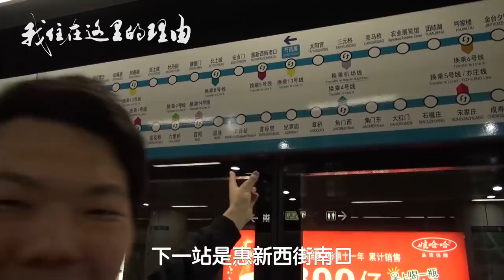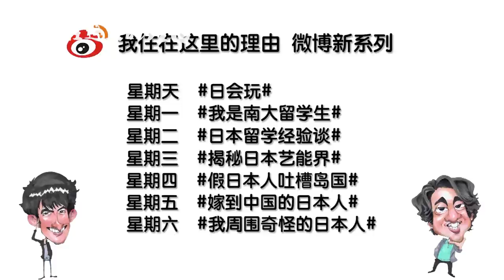《我住在这里的理由》66 用相声征服中国美女的日本小伙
介绍：一次没有台本的旅行。这次竹内亮导演去北京拜访了一位比自己还奇怪的日本人西田聪。这位会说一口流利京腔的日本人，竟然是相声“洋教头”丁广泉的徒弟，侯宝林是他的师爷！
一个演员（冬冬）和一个纪录片导演（亮叔）带你满世界地玩儿，为你推荐全新的旅游方式。